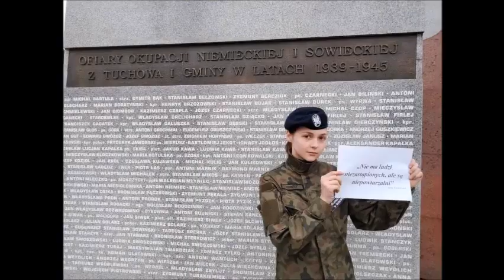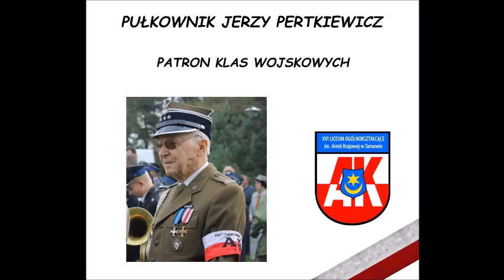Rocznica urodzin płk Jerzego Pertkiewicza